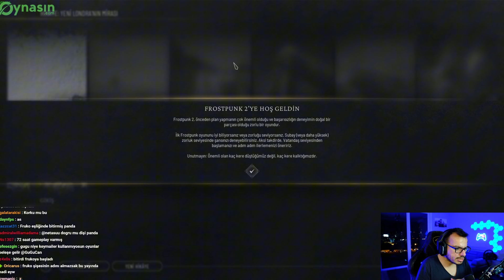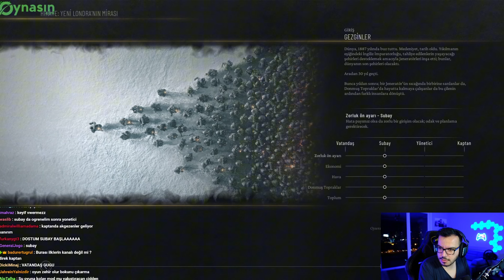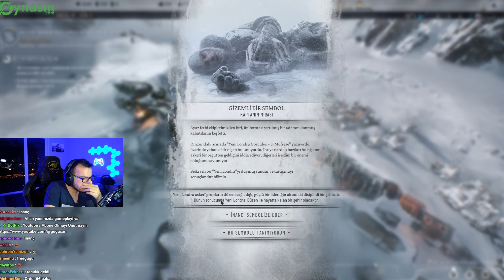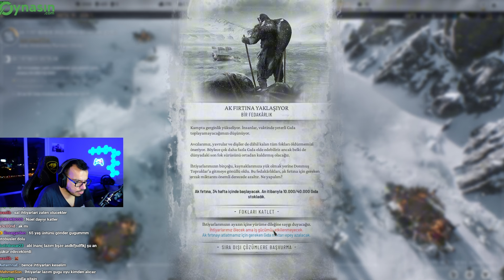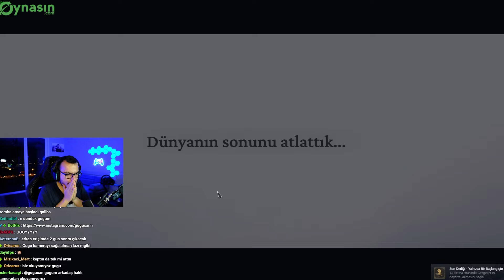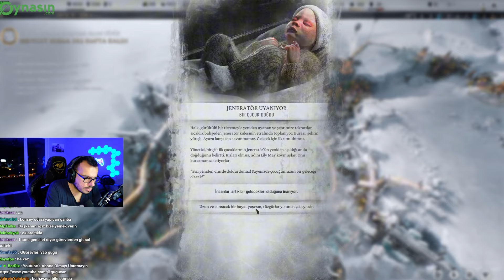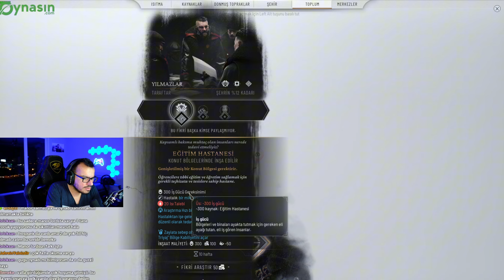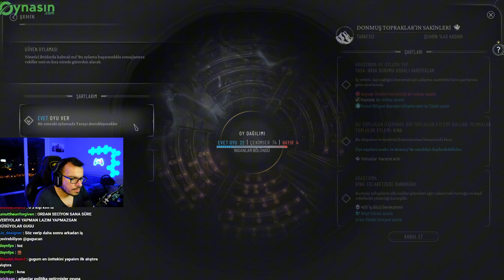KURTARICINIZ GERİ DÖNDÜ! | FROSTPUNK 2 #1